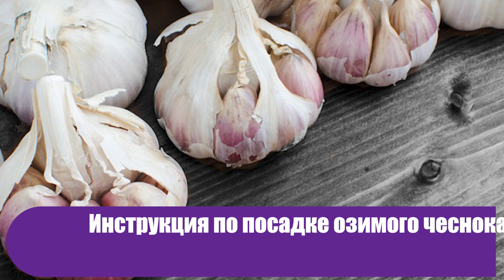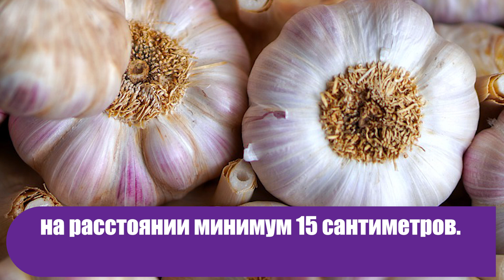Инструкция по посадке озимого чеснока: делимся всеми секретами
Правильная посадка чеснока во многих случаях гарантирует его урожайность. Тонкостей посадки не много, но они есть. Хорошо бы все их учесть.

остроумно # еда#овощи